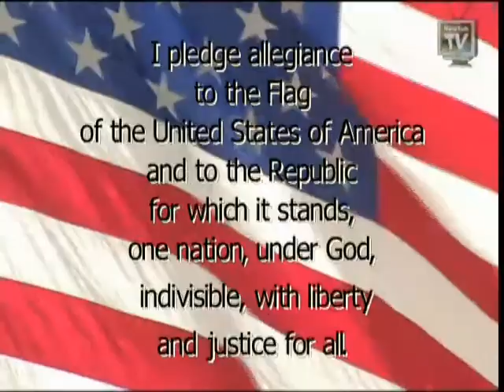The BA Morning Announcements for February 26, 2020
The Announcements for 2/26/2020